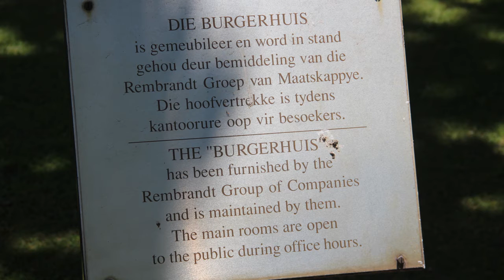Stellenbosch South Africa דרום אפריקה דרך היין